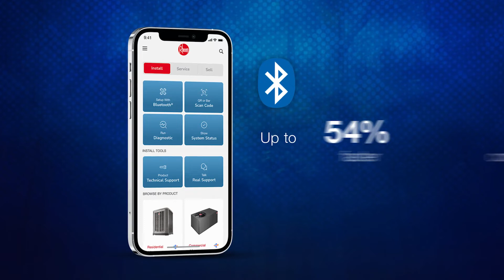Features & Benefits of the New Rheem® Endeavor® Line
The all-new Rheem® Endeavor® Line is a next-level solution to the Department of Energy’s challenging new efficiency restrictions and testing procedures.

The Endeavor Line features next-level sustainability with higher efficiencies, more models that are ENERGY STAR® certified* and a full line of heat pumps with reduced emissions, supporting decarbonization efforts.

Quieter operation in most models and available variable speed technology** across all product categories ensures next-level functionality.

Installation and servicing are made easy because most of the line is the same size or smaller than before and many models feature Bluetooth compatibility for faster commissioning.

Visit Rheem.com/Endeavor to learn more about this next-level product line.

*Proper sizing and installation of equipment is critical to achieve optimal performance. Ask your contractor for details or visit EnergyStar.gov.
**Available on select models.